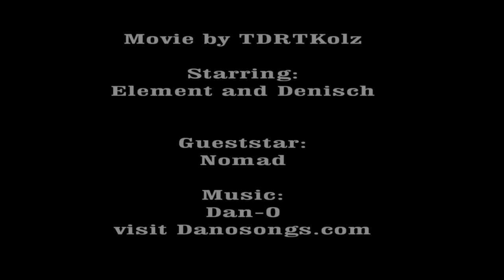Photoreal River Map Casus Belli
About:
Casus Belli is a realistic multiplayer mod for Crysis Wars. Casus Belli is developed by a non-profit association.

Music/Composer:
Don-O

Crysis Wars Casus Belli Mod: Recently released - April,17th 2012.

Casus Belli is a Crysis Wars (trial as well) modification inspired from the Battlefield 2's gameplay that is in development since 2009.

Join this online FPS community - it's time to discover the beauty and action of Crysis Casus Belli's.